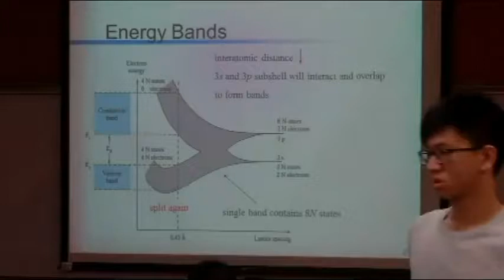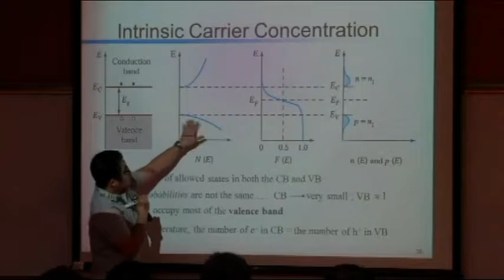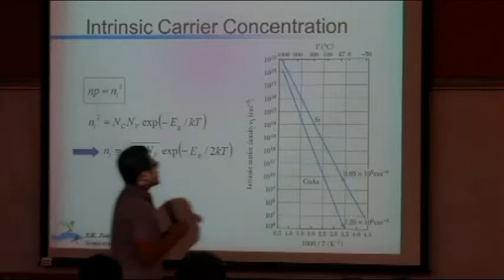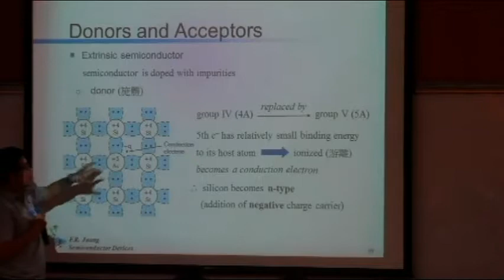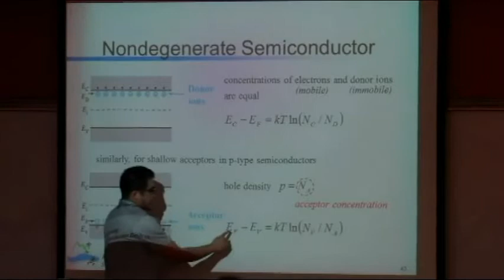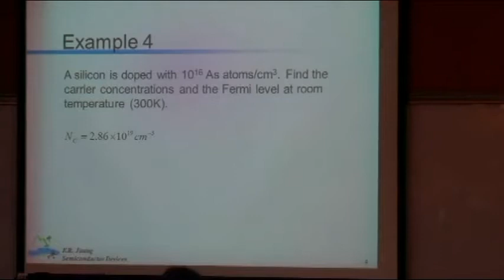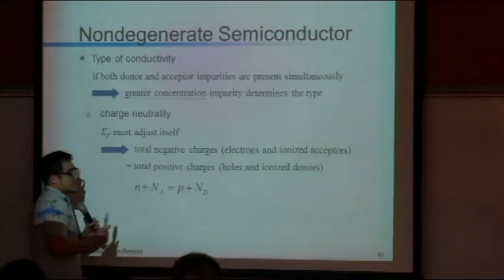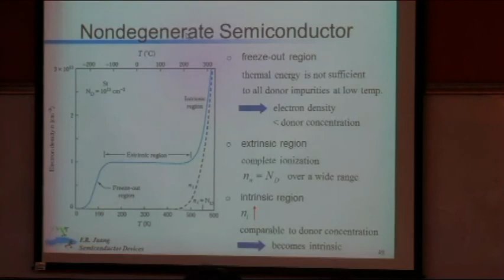半導體元件(I)-02